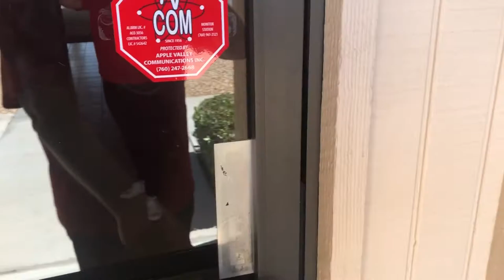KW - RED DAY 2020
Keller Williams RED DAY is always such an inspiration.  It gives us the chance to give back and keep us HUMBLE.  Check out this video of this year's RED DAY!

If you are interested in becoming a real estate agent with Keller Williams and are in need of a change, inquire at

If you are in California and are interested in a Real Estate school, click the